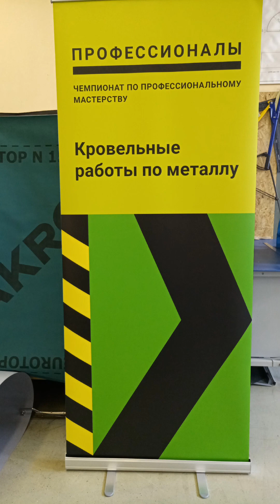✌️КРОВЕЛЬНЫЕ РАБОТЫ ПО МЕТАЛЛУ 🔥ЧЕМПИОНАТ ПРОФЕССИОНАЛОВ 2024